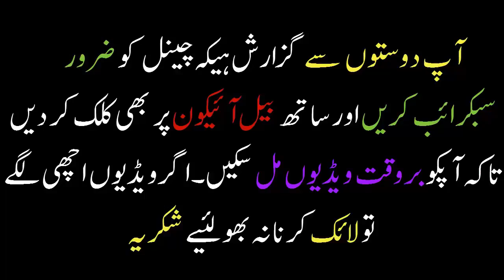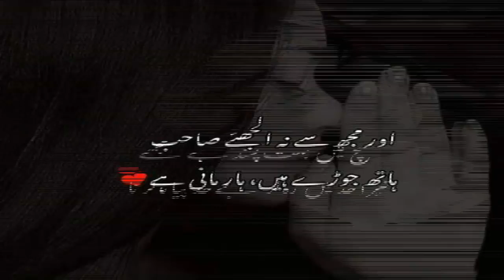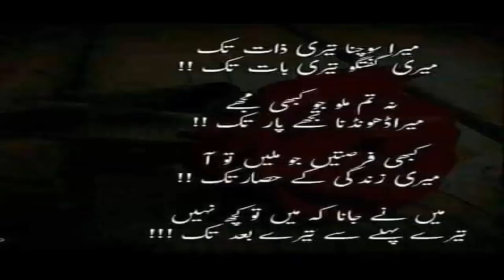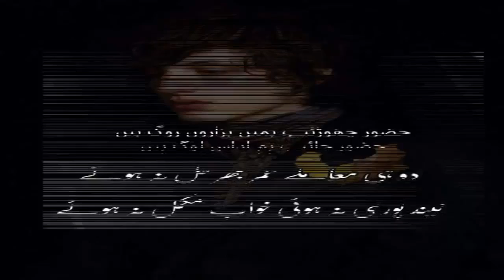New World Best Most Heart Touching 2line Urdu Hindi Shayari --2Line Urdu Hindi Latest Poetry 2019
other tags
islamic stories
urdu poetry,
hindi stories,
hasi tv,
knowledg factory,
mehrban ali,
maulana tariq jameel new bayan,
haqeeqat tv,
 bachon ki kahanian in urdu,
 kids moral stories,
 islamic stories, prophetstories,
 intresting stories,
 hindi stories,
viral stories,
motivational stories